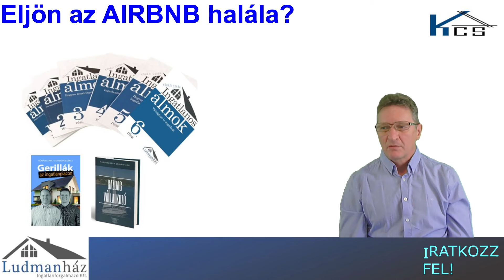1637 Eljön az Airbnb halála? - Kőházi Csaba Ingatlanbefektetés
INGYENES VIDEÓ SOROZAT - Hogyan válhatsz ingatlanbefektetővé Magyarországon kezdeti tőke és banki hitel nélkül 3-5 év alatt?

Töltsd ki az adatokat, hogy jobban tudjalak segíteni az ingatlanos utadon.

  @SikerVitamin - Így leszel sikeres vállalkozó!   @Sikerre Hangolva   @Siker Kapszula   @Ingatlan48   @MarketingCommando   @Zoltán Dallos - üzlet, utazás, marketing   @Szendrei Ádám - Pénzügyi Szabadság   @Csédé    @Bence Balázs    @WMN Magazin   @Gál Kristóf   @Henrik Lassu   @Mihály Tóth   @Szabó Péter   @Görög Ádám   @Attila Pongor-Juhász @Mlinárik Márton